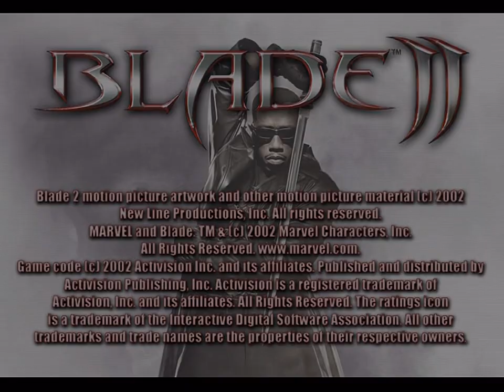Blade II all cutscenes - for the Playstation 2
00:00 attract
02:07 intro